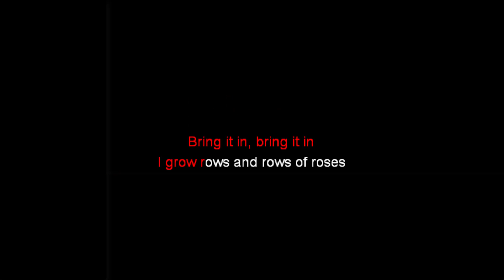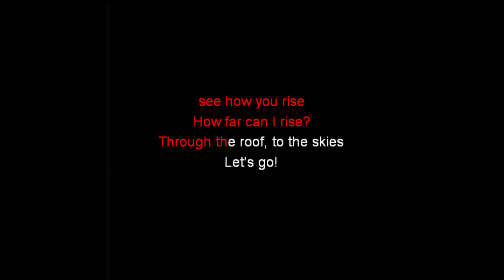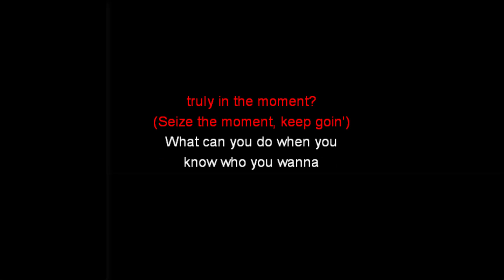What Else Can I Do - Karaoke - Encanto Cast